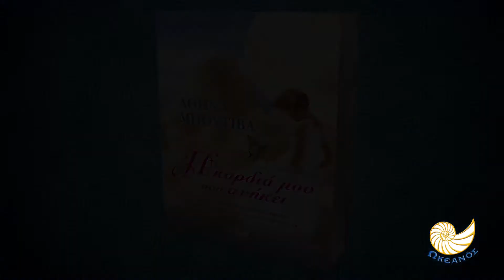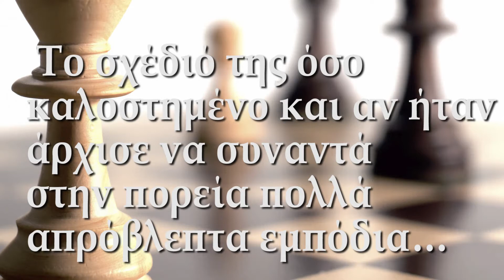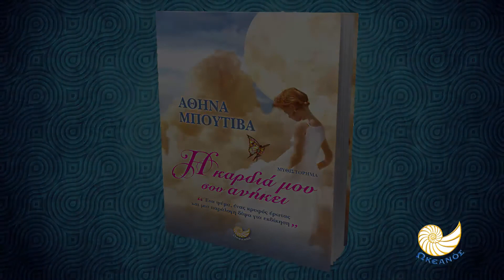Η ΚΑΡΔΙΑ ΜΟΥ ΣΟΥ ΑΝΗΚΕΙ. Αθηνά Μπούτιβα. Εκδόσεις Ωκεανός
Η Μυρτώ από την ημέρα που γεννήθηκε πήρε πολύ αγάπη απ’ όλους και ειδικά από τον Δημήτρη.  Άλλωστε η καρδιά του της ανήκε… Όμως αυτή που δεν την αποδέχτηκε ποτέ ήταν η Ιωάννα, η θετή της μητέρα. Για εκείνην ήταν απλά ένας όρκος. Ήταν μόνο το σκαλοπάτι για να απολαύσει με την ησυχία της, την περιουσία του άντρα της. Το σχέδιό της όσο καλοστημένο και αν ήταν άρχισε να συναντά στην πορεία πολλά απρόβλεπτα εμπόδια…
Πώς θα αντιδράσει το αρρωστημένο της μυαλό όταν μέσα σε μια στιγμή δει ότι χάνει τα πάντα; Κανείς τους δεν μπορεί να φανταστεί…